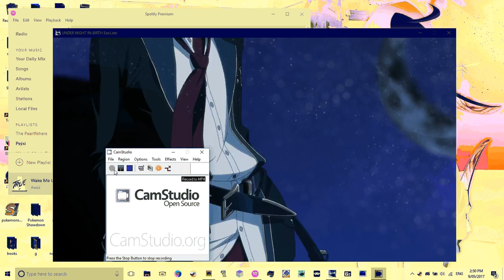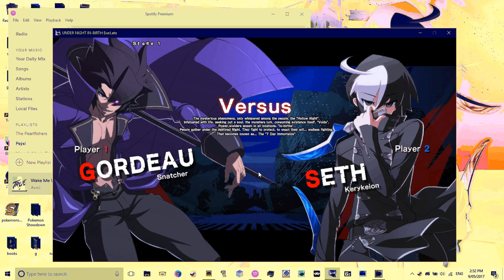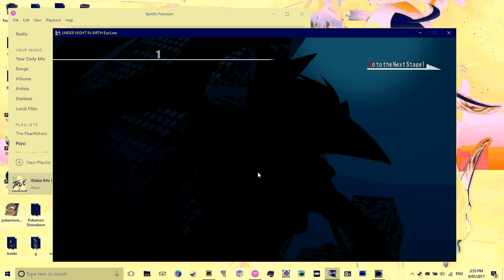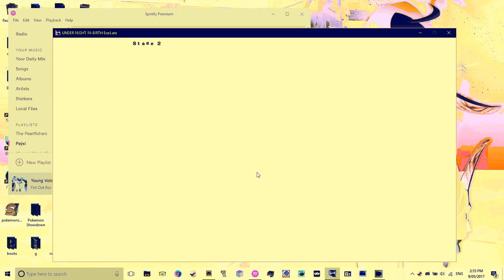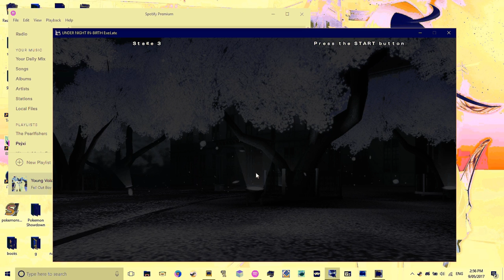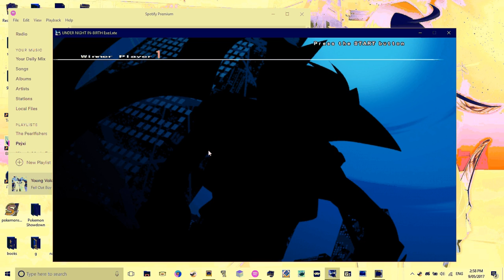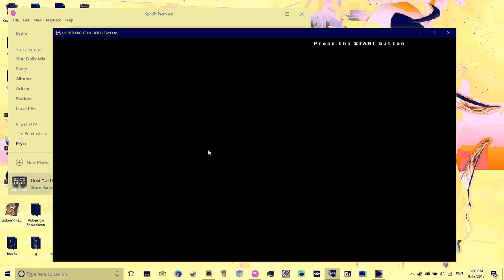gordeau fight(s) 1-5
also just to let u guys know i'll be posting the link to the website i downloaded this from in every video.